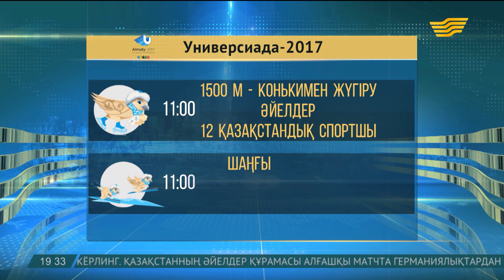Универсиада-2017: 31 қаңтарға арналған спортшылардың өнер көрсету кестесі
31-қаңтар күні таңғы 9-дан кешкі 9-ға дейін 15 сайыс өтеді.

Біздің қазақстандық спортшыларымыз қатысатын жарыстар мынадай:

11:00-де «Медеу» мұз айдыны. Әйелдер арасында 1500 метрге конькимен жүгіру; (12 қазақстандық спортшы қыздарқатысады)

11:00-де Шаңғы қоссайысы. Трамплиннен секіру. Шыңғыс Рақпаров пен Айбек Әли;

11:15-те Биатлон. Әйелдер арасында 15 шақырымға жеке жарыс. Галина Вишневская, Алина РайкОва, Дарья Усанова мен Анна Кистанова өнер көрсетеді;

13:00-де Конькимен жүгіру спорты. Ерлер арасында 5000 метрге жүгіру.

12 қазақстандық спортшы жігіттеріміз қатысады;

15:30-да Шаңғы қоссайысы. 10 шақырымдық жарыс. Шыңғыс Рақпаров пен Айбек Әли шығады;

Кешқұрым 19:30-да «Халық Аренада» ерлер арасындағы хоккей. Қазақстан- Швециямен мұз алаңына шығады.